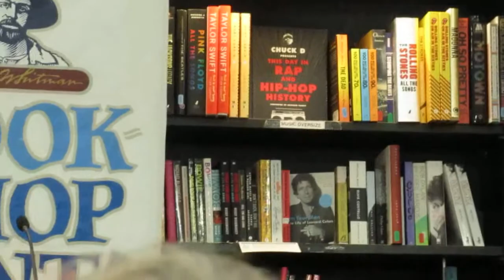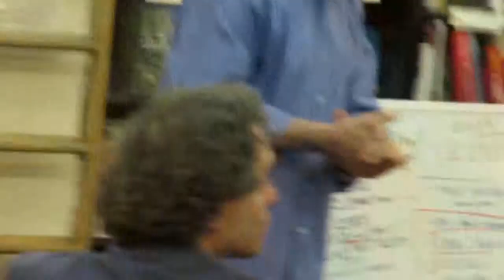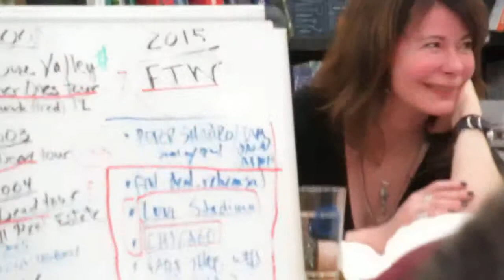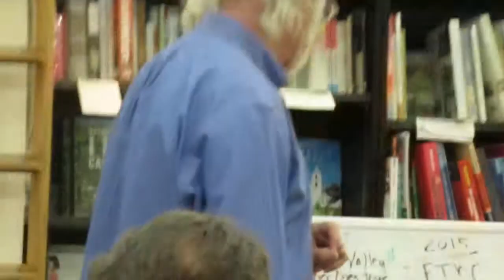Joel Selvin clip #4 discussing The Grateful Dead June 21st 2018, Santa Cruz, California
Clip #4. Author Joel Selvin and co-author Pamela Turley discussing their new book "Fare Thee Well", and exploration of the music and lives of the Grateful Dead band members in the post-Jerry Garcia years. June 21st 2018, Bookshop Santa Cruz, California.